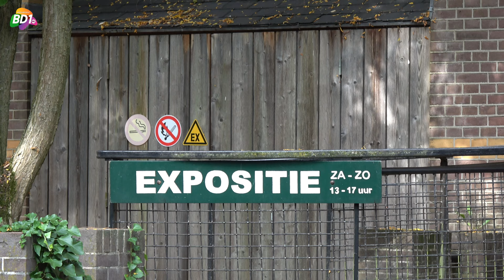Interview met kunstschilder Diederik Grootjans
In de maand september exposeert Diederik Grootjans elke zaterdag en zondag in de kapel van De Refter in Ubbergen.